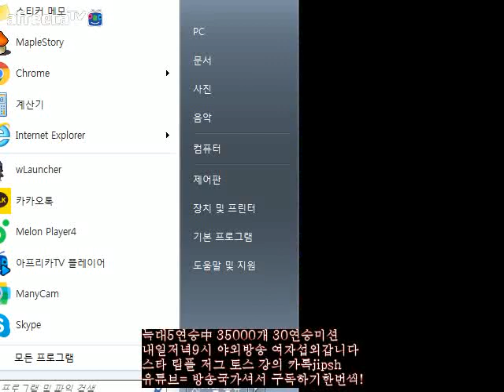스틱 스타 팀플 늑대 승률90%팀 링돌로 멘붕시켜버리기 알고도못막는 알파고 저글링!!